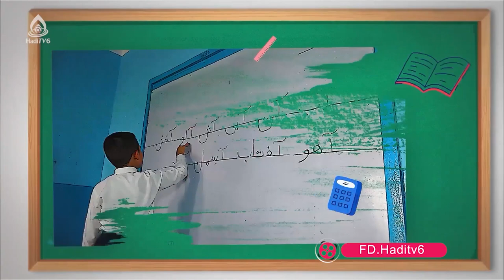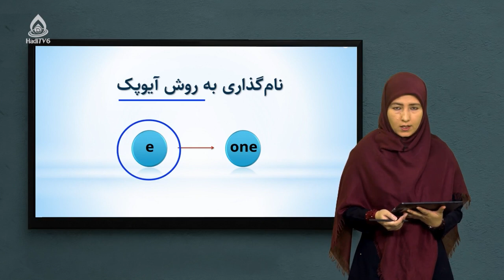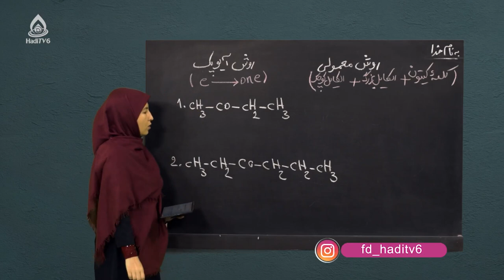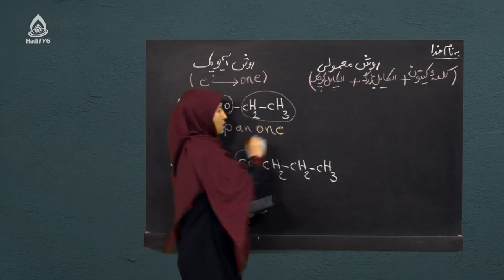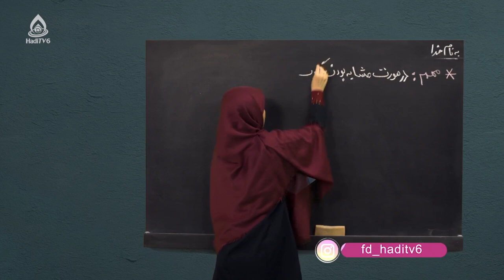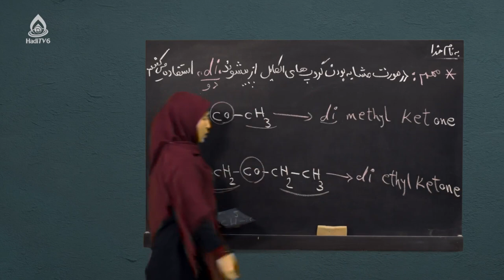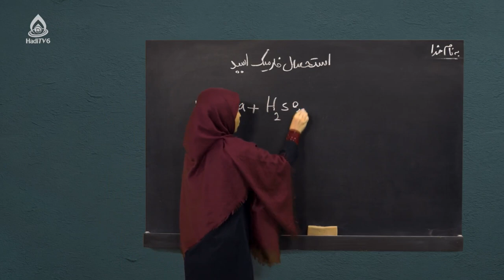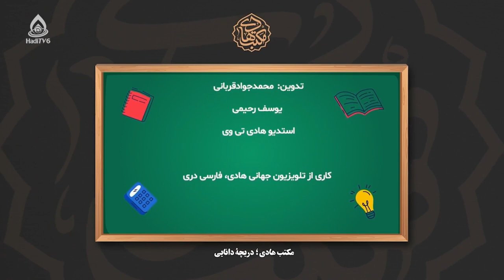کتاب کیمیا صنف نهم، درس چهاردهم (کیتون‌ها)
کیتون‌ها و تیزاب‌های عضوی